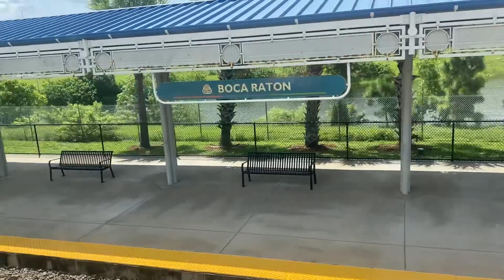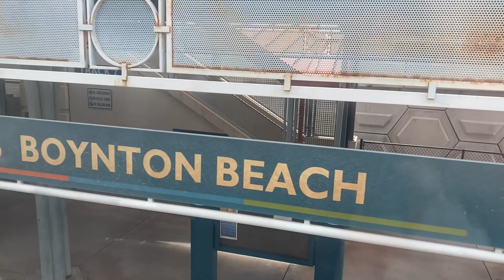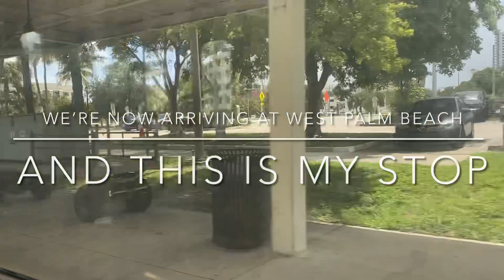Tri Rail Ride from Cypress Creek to West Palm Beach 7/8/23 Part 1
Greetings Railfanners, guess what? I went one the Northbound Tri Rail Train P675 from Cypress Creek to West Palm Beach this weekend. We’ve stopped at all 6 stations on the way to West Palm Beach, and I was so excited. I don’t own rights to this music playing.